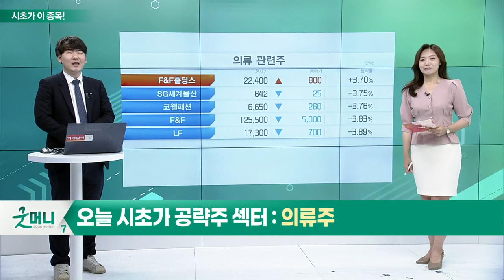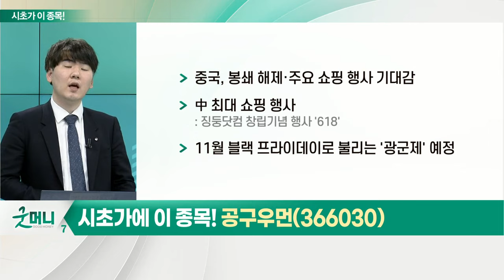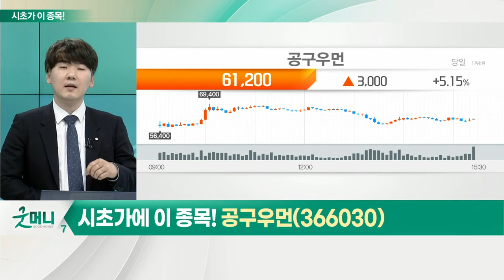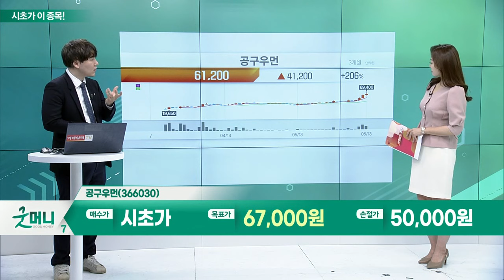공구우먼(366030)... 의류주_시초가에 이 종목 (20220614)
- '위드 코로나'로 의류주 기대감 확대
- 전반적 호실적… 하반기 쇼핑시즌 기대감 확대
- 고환율 기조 수출 의존도 높은 기업 수혜 기대

- 중국, 봉쇄 해제·주요 쇼핑 행사 기대감
- 中 최대 쇼핑 행사
- 11월 블랙 프라이데이로 불리는 '광군제' 예정
- D2C(Direct to Customer) 시장 변화에 기대감 확대
- 자사몰·온라인 매장 매출 비중 약 96%
- 2분기 '어닝 서프라이즈' 기대감 확대
- 매출액 성장률, 2020년 33%·2021년 40%대